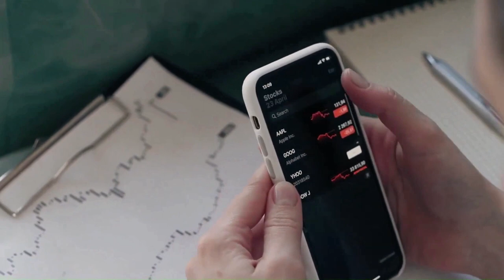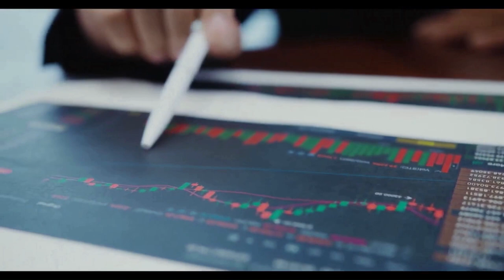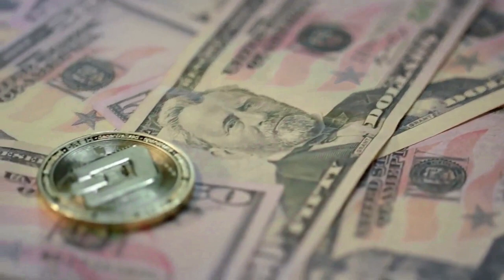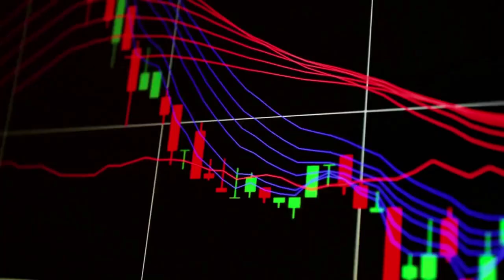VET HUGE PUMP BY 2024 HERE'S WHAT'S GOING TO HAPPEN - VECHAIN PRICE PREDICTION & LATEST NEWS